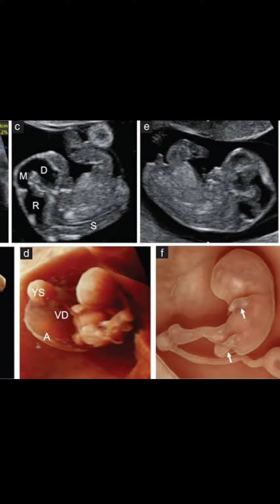Fetal development in mother womb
अल्ट्रासाउंड रिपोर्ट लड़का या लड़की
ultrasound report kaise dekha jata hai
ultrasound kaise hota hai
ultrasound se jane ladka hai ya ladki
ultrasound course
ultrasound report kaise dekhe
ultrasound report me boys hai ya girls
ultrasound report
ultrasound scan
ultrasound pregnancy
ultrasound kaise karte hai
ultrasound machine
2nd trimester ultrasound
longitudinal lie means in hindi
oblique lies means in hindi
single live intrauterine fetus meaning in hindi
pet me bacha ultra ho to kya kare
breech baby
transverse baby position
ultrasound me babache ki dhadkan
इस मेरे यूटूब चैनल Praveen kumar radiologist पर मै हिंदी
भाषा मे अपना knowledge share करता हूं जैसे मानव शरीर कैसे काम करता है और उसके अंग कैसे काम करते है हमे बीमारीयो se कैसे बचना है किस बीमारी का kya ईलाज है उसकी जांच कैसे होती है हॉस्पिटल मे और हम कहा करा sakte hai यह सारी jankari मैं इस यूटूब चैनेल पर देता हू,

और आपकी कोई भी प्रशन्न हो बीमारी से तो आप मुझे कॉमेंट करते है तो मैं उनका video बनाकर आपको reply करता हू यानी आपकी हर तरह से हेल्प करता हू,